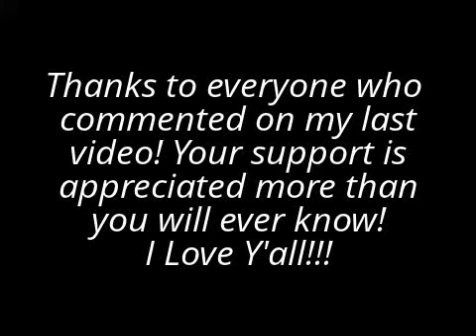VSG Week 60 Update - Numbers & Positivity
Thank you for all of the love last week!  I really needed it!!!
I give an update on my numbers, talk about focusing on the positive and about doing a family gratitude journal.